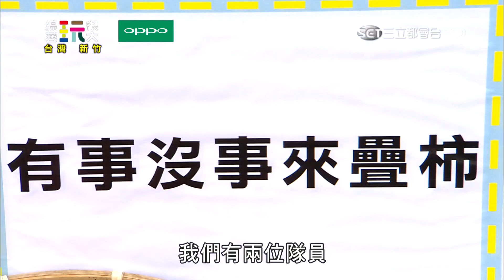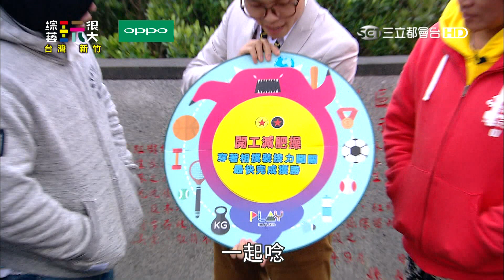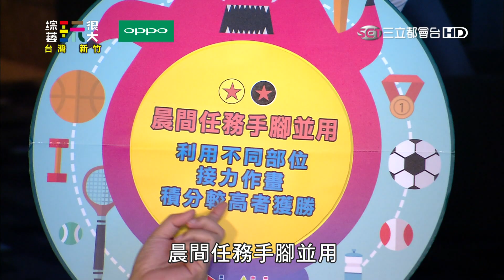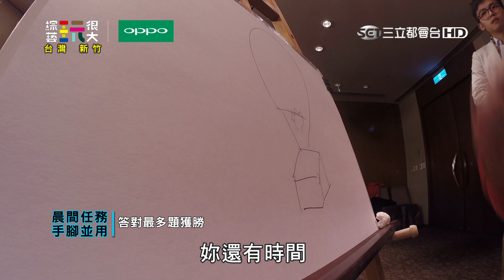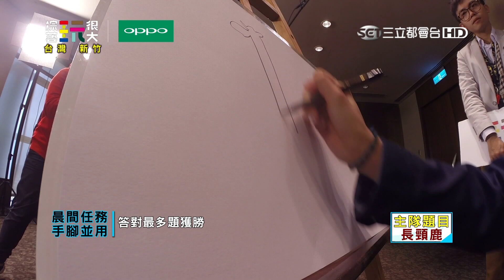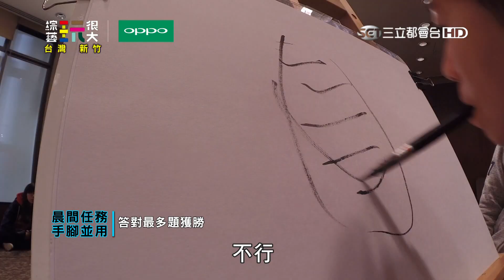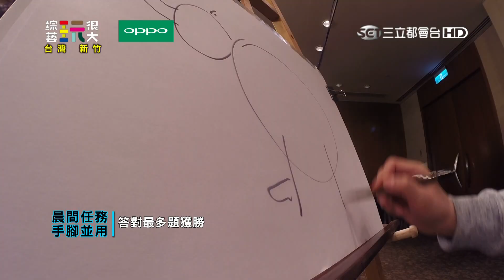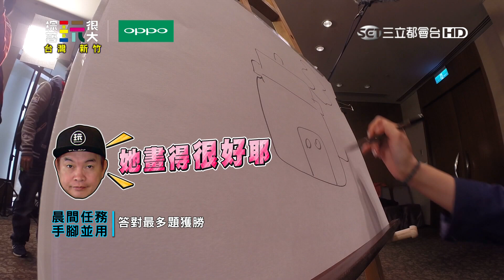效果王康康來啦！一起笑到肚子痛練腹肌！！綜藝玩很大 x OPPO 【第六十六回 台灣 新竹】20170204【第130集完整版】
史上玩最大的外景節目！！絕對讓你開心一整天